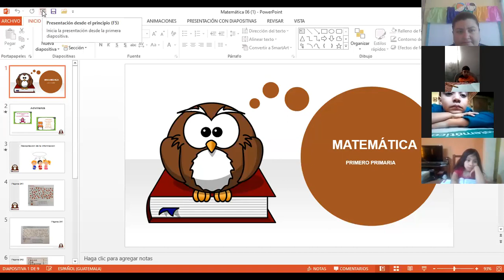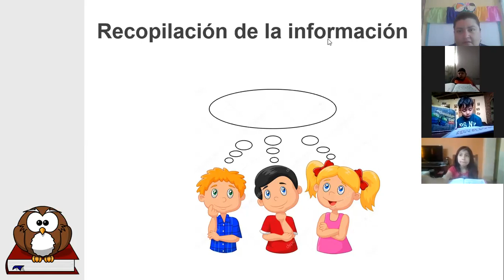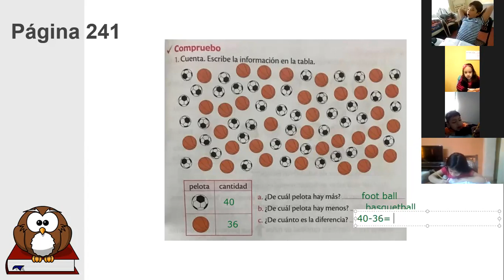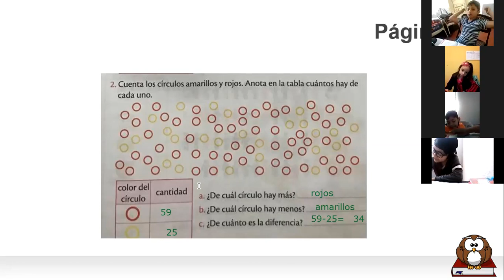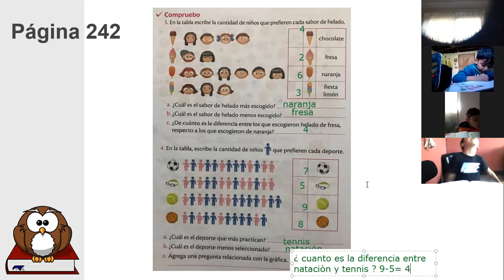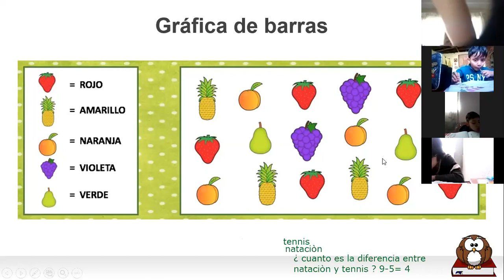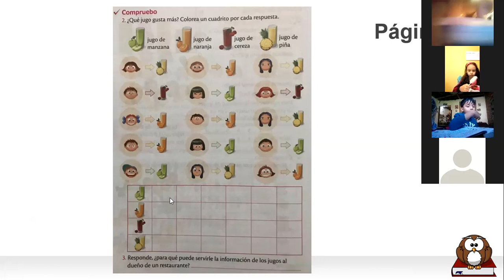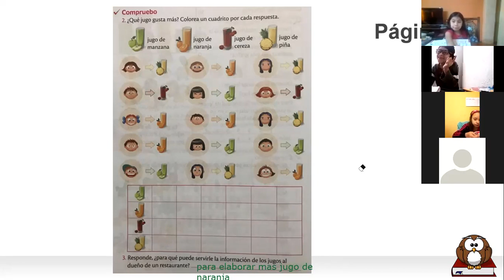jm/ primero B/ Matemática / recopilación de la información